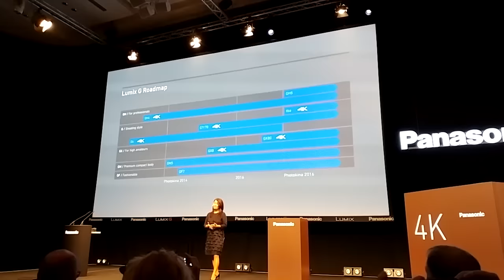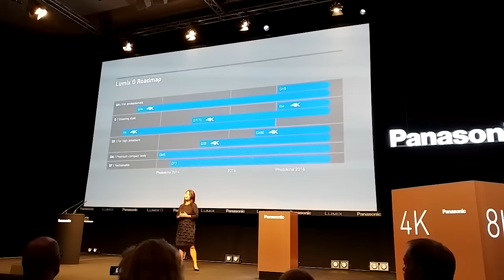Panasonic Introduces the G80 at photokina 2016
Here's a camera with far more features than the G7 yet still caters to enthusiasts.